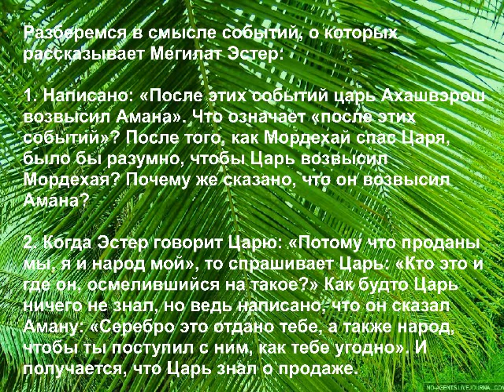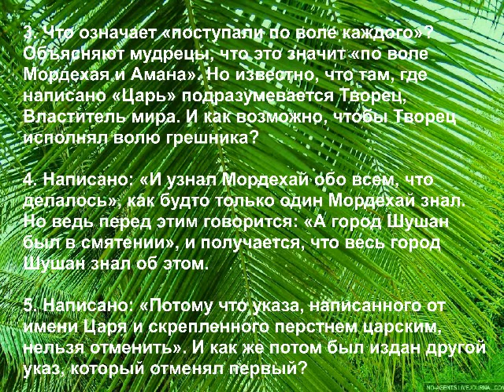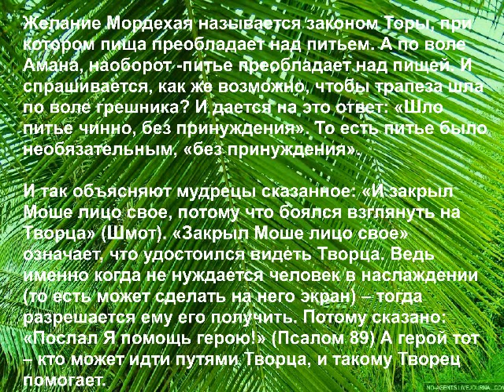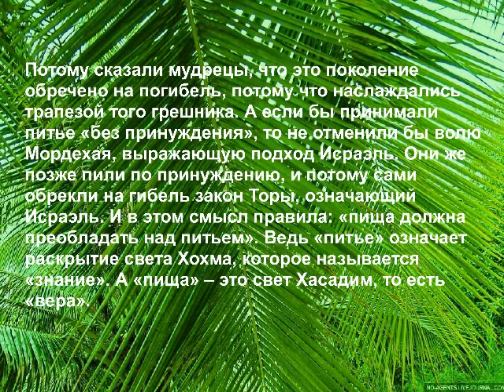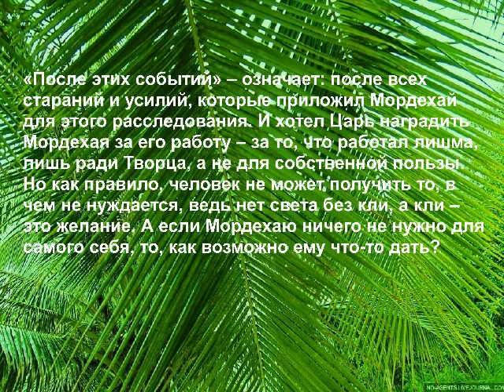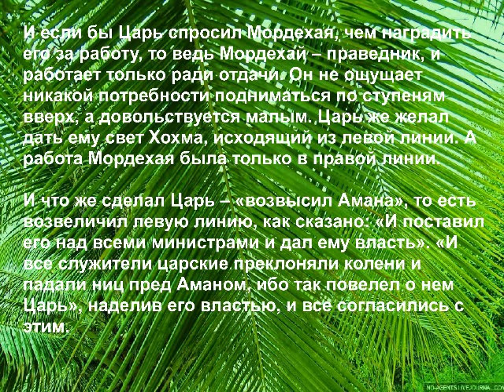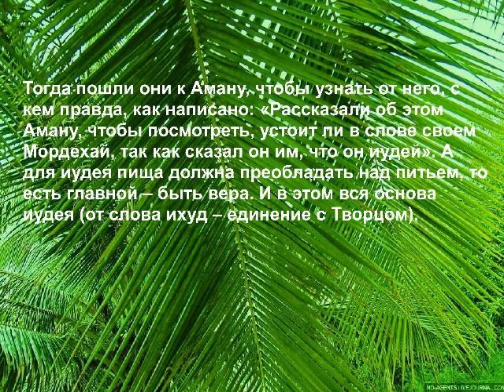Shamati ШАМАТИ 37. Статья о Пуриме Часть 1